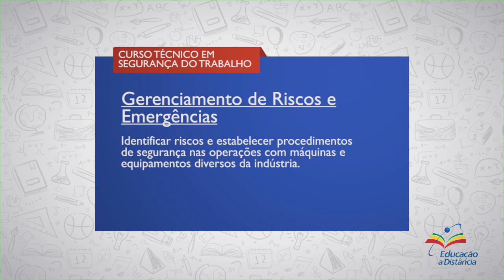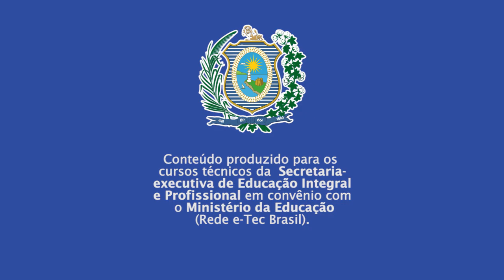SEGURANÇA DO TRABALHO - GERENCIAMENTO DE RISCOS E EMERGÊNCIAS - COMP 1 - VÍDEO 3/3 - AUDIODESCRIÇÃO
► Competência   1 - AULA 3/3

Identificar Riscos e Estabelecer Procedimentos de Segurança nas Operações com Máquinas e Equipamentos

► Resumo:
Nessa primeira semana da disciplina trataremos de conceitos elementares para o gerenciamento de risco, que acontece em etapas. Por fim, veremos de forma preliminar algumas preocupações relacionadas à operação de máquinas e equipamentos.

Vamos lá!

::: QUER FALAR CONOSCO? DEIXE SEU COMENTÁRIO! :::
1. Conhecendo os riscos
2. Analisando os riscos
3. Gerenciando os riscos
4. Educação à Distância (EAD)